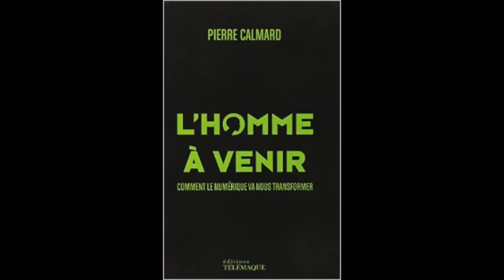[Fr] Pierre Calmard "L'homme à venir" - 2015 éditions Télémaque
A quoi ressemblera l'homme de demain ? Selon Kurzweil il sera immortel. Le croit-on vraiment ? Loin de cette vision scientiste, Pierre Calmard, directeur d'agence digitale et philosophe propose une vision humaniste de ce futur lointain, où il nous propose d'accepter que l'homme puisse disparaître. Un livre à la fois effrayant et stimulant.